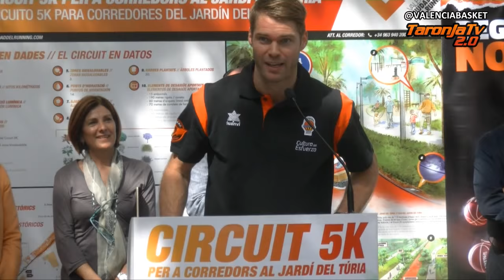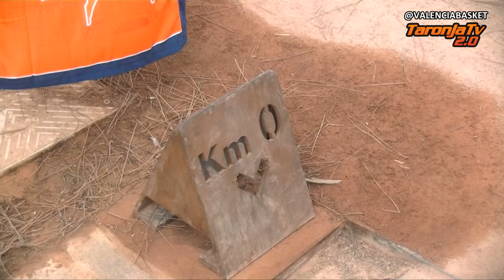Presentación de Jon Stefansson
CAS | “Mi juego no ha cambiado pero ahora es más sólido”

VAL | “El meu joc no ha canviat però ara és més sòlid”

ENG | "My game is not different, is just more solid"